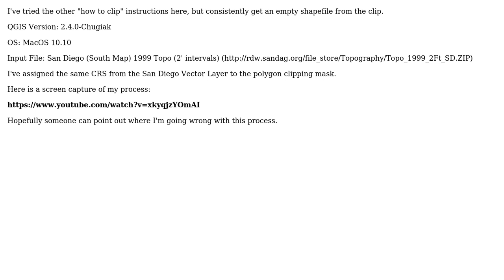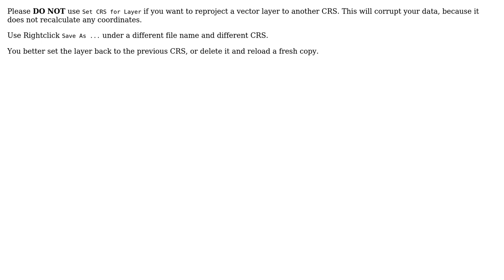GIS: How can I properly clip a shapefile to get the section I want using QGIS?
With thanks & praise to God, and with thanks to the many people who have made this project possible! | Content (except music & images) licensed under CC BY-SA | Music | Images & others | With thanks to user Tigre user nmtoken user AndreJ and the Stack Exchange Network Trademarks are property of their respective owners. You are responsible for your own actions.